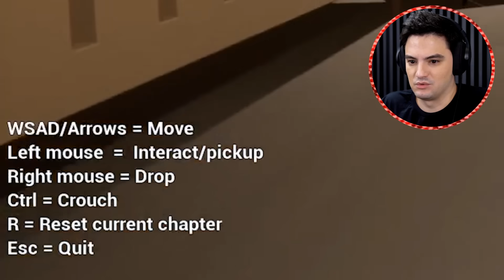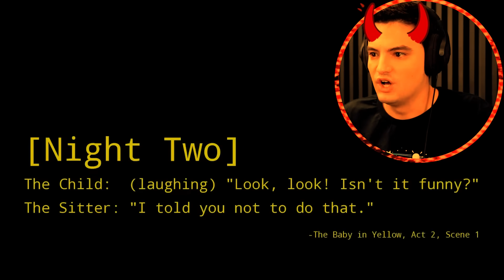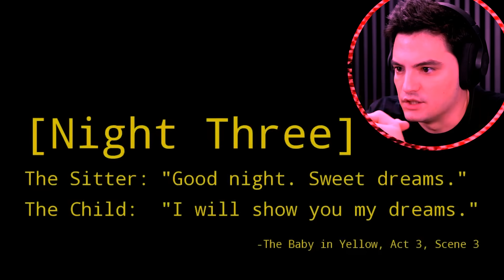CUIDANDO DE UM BEBÊ POSSUÍDO [+13]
É apenas um bebê, um simples bebê, mas terei a missão de tomar conta dele. Darei carinho, amor e atenção. Vamos ver se ele vai gostar.